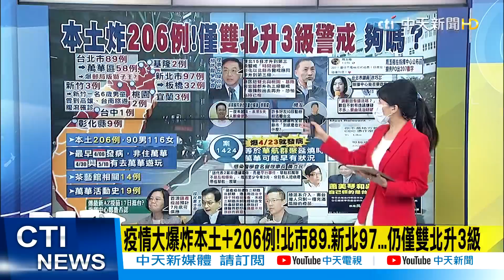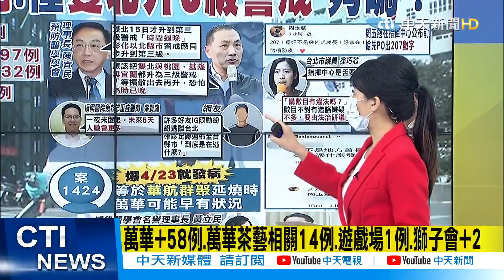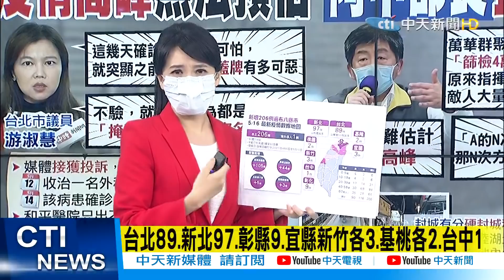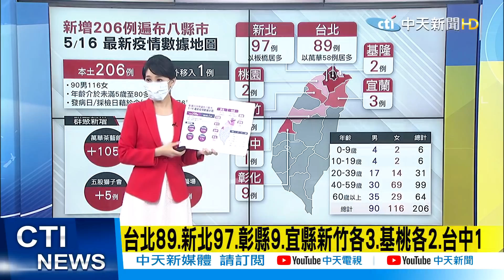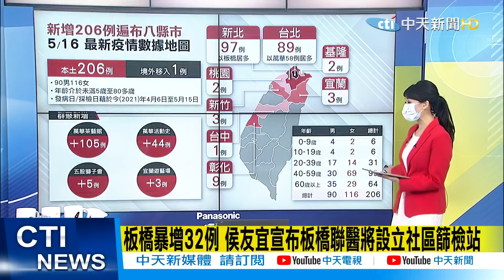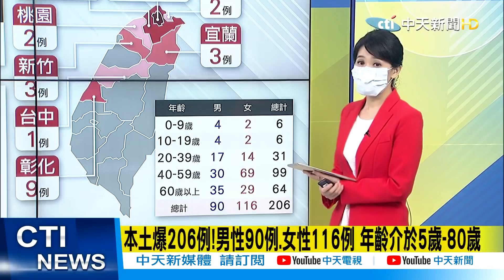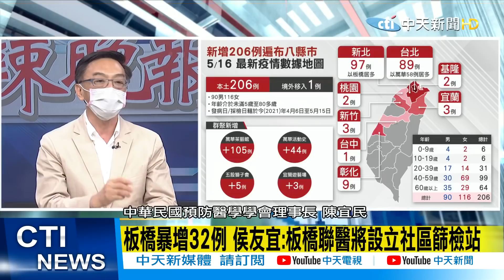【張雅婷辣晚報】激增「206例」! 雙北升三級 恐已錯過「關鍵時機」?@中天新聞 精華版